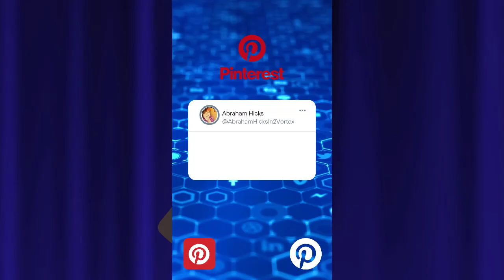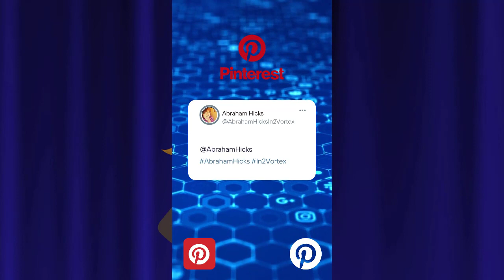New Technique! Boost Your Alignment | Abraham Hicks New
All Abraham-Hicks audio materials are copyrighted by Esther Hicks and we are sharing these following the USE OF COPYRIGHTED MATERIAL GUIDELINES